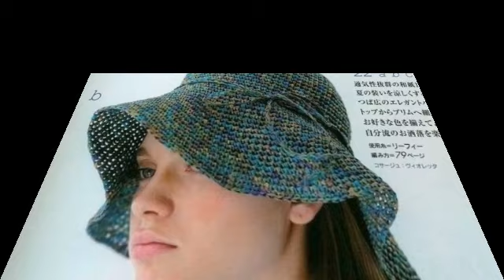Crochet winter hats/Classic style Ladies Fashion Hats